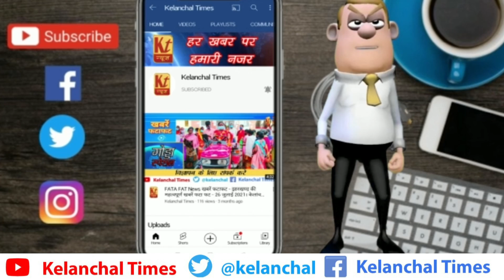जिला ‌गोड्डा पथरगामा पश्चिमी के भावी‌ जिला परिसद प्रत्याशी सिया‌राम‌ भगत से संपादक नंदन झा की बातचीत